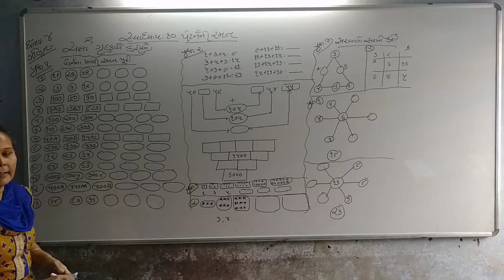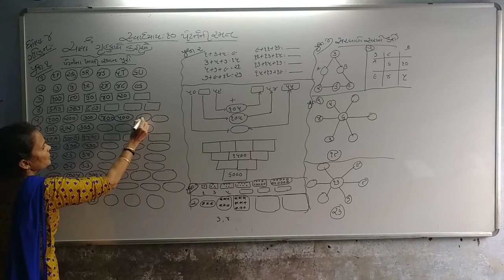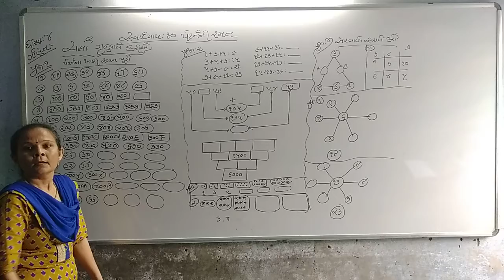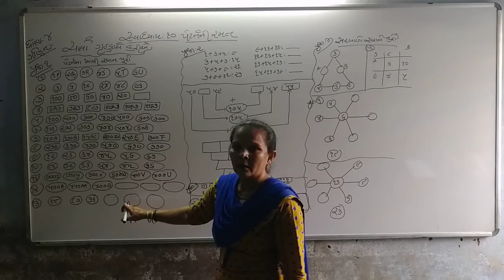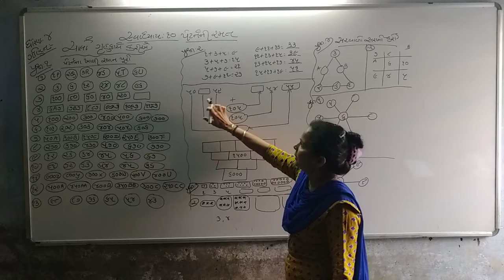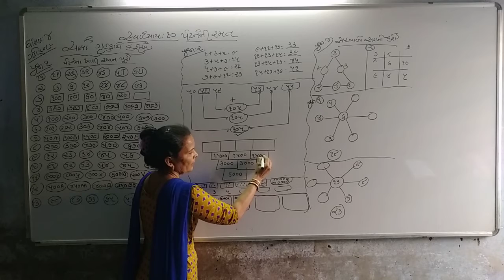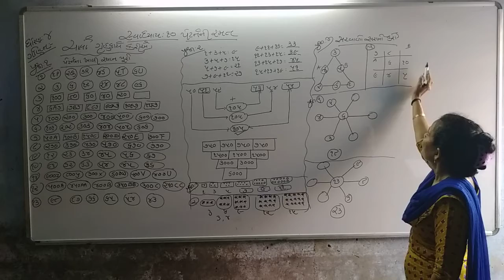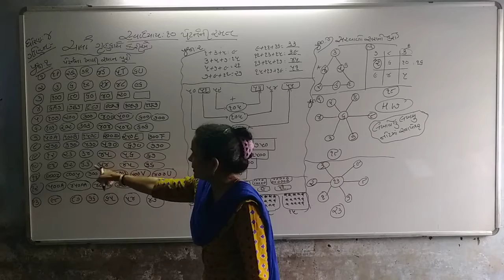ધોરણ ૪ ગણિત સ્વાધ્યાય ૧૦